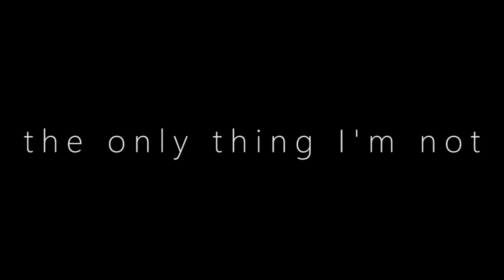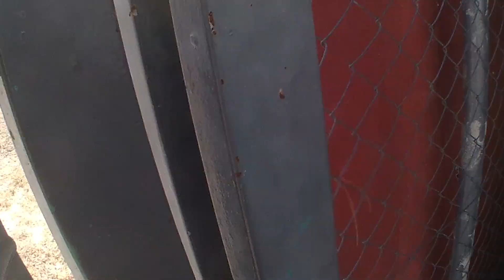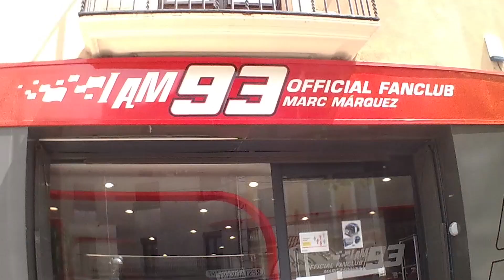Marc Marquez Museum, Cervera - SouthSouthWest Part One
Hi guys! Wherever you are I hope all is going well for you! Join me on the first leg of this new adventure SouthSouthWest: Marseille to Andalucia.

In this video I stop to visit Cervera, the hometown of 8 time MotoGP world Champion Marc Marquez 93. A must see for MotoGP lovers!

All the best, Ferdia.

Severina · CHINGON
Mexican Spaghetti Western

1812 Overture, Op. 49
Tchaikovsky

Prelude in E minor, Op. 28
Chopin